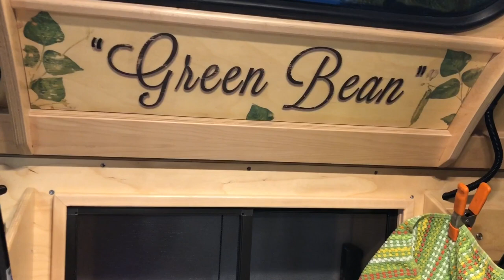Vistabule Teardrop Trailer Custom Sign Mod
A new wood sign with our teardrop trailer’s name goes up on our Vistabule.